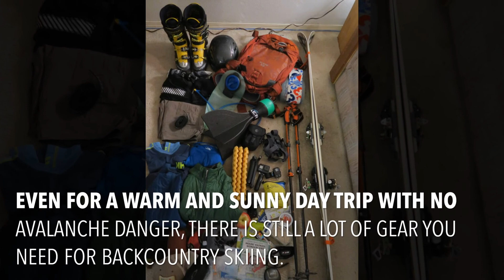Backcountry Skiing from Camp Muir on Mount Rainier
Perfect June day of backcountry skiing in Mount Rainier National Park.  We skied from Camp Muir after earning our turns skinning up from the Paradise parking lot.

After months of pandemic lockdown, it felt great to get out there again. The original plan for the weekend was to ski Mount Adams, but the weather forecast was not cooperating. Muir was the back-up plan. Not complaining, it was a great day. The clouds held off and didn't roll in until late in the day.

I filmed this with my new GoPro HERO8.  I also experimented with a new accessory, the AER which allows you to throw your GoPro like one of those Nerf footballs with tail fins. I edited the video with the GoPro app.